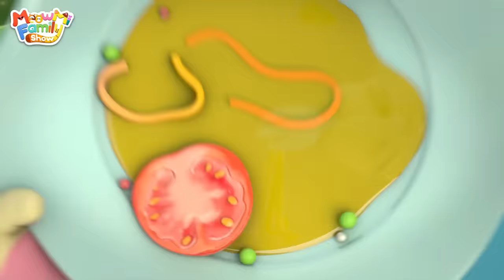Don't Get Too into the Game | Good Habits | Funny Kids Stories | Kids Cartoon | Mimi and Daddy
Being with family members is much more fun than playing games! So don't get too into the game!